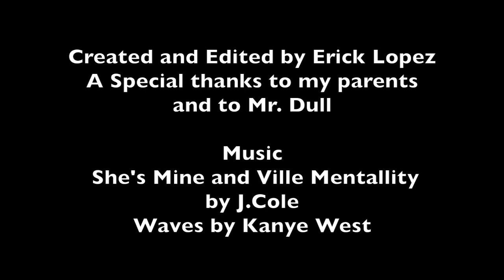Erick Lopez Last Lecture